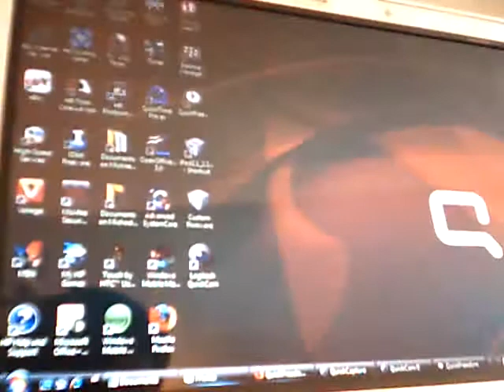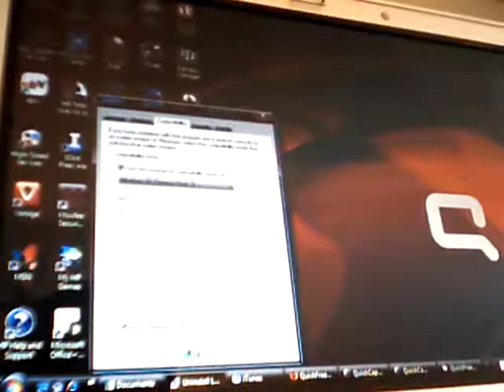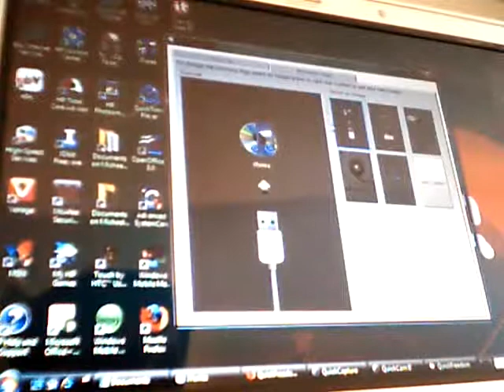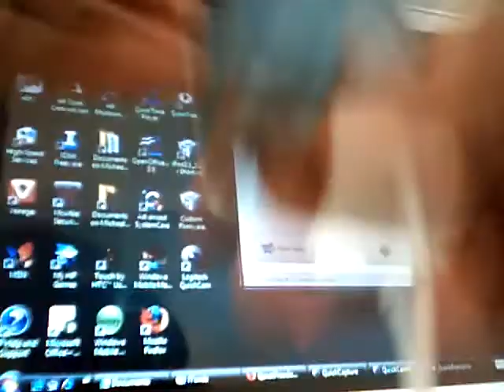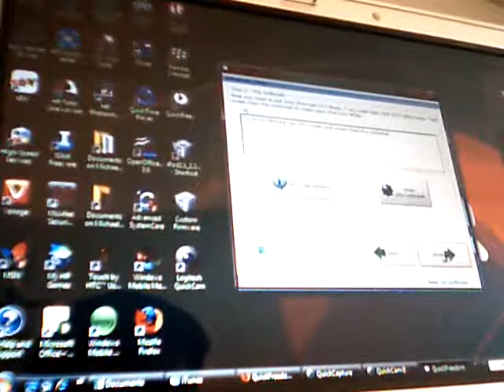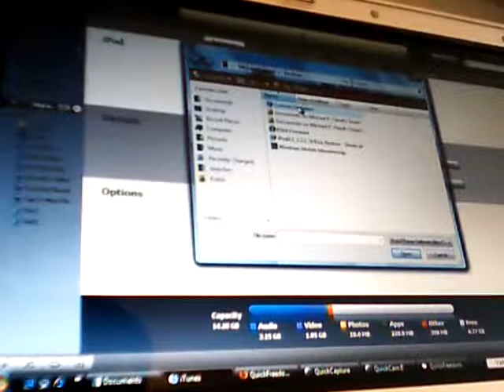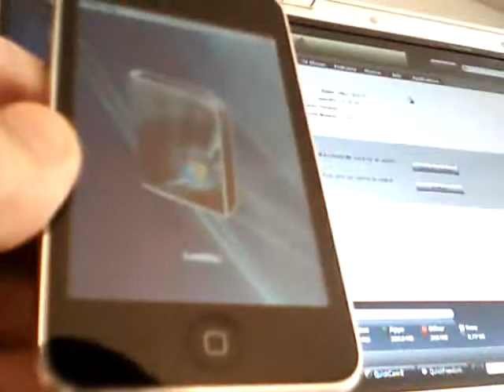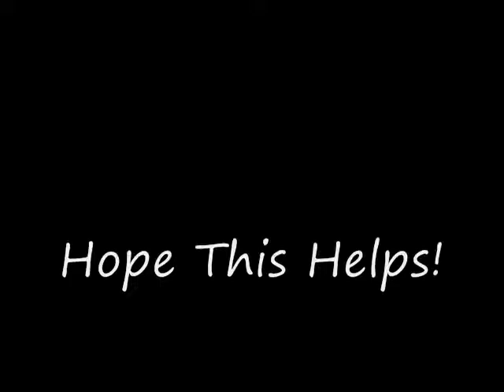FoolProof way to Jailbreak an iPod touch/iPhone!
I have been getting a lot of questions about jailbreaking an iPod so made a video.

and download version 1.2.